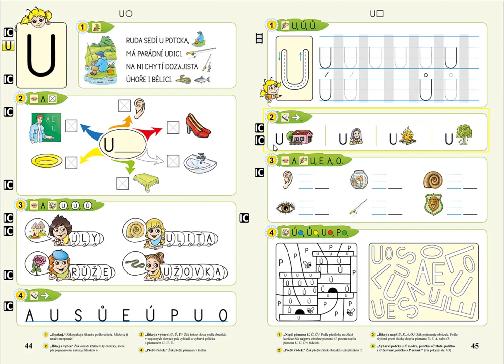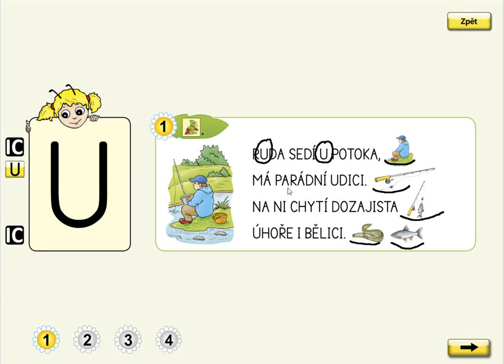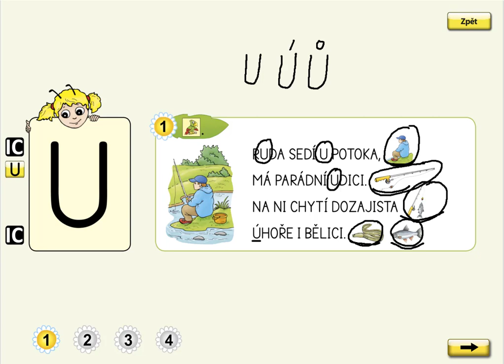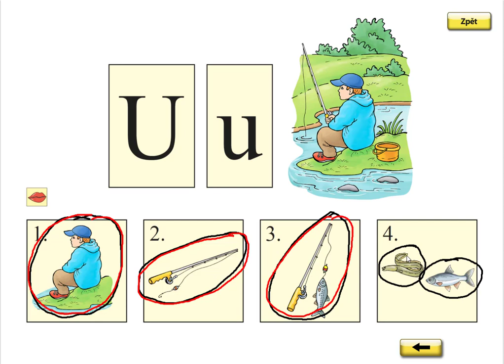Písmeno U (básnička), ŽIVÁ ABECEDA, str. 44, cv.1